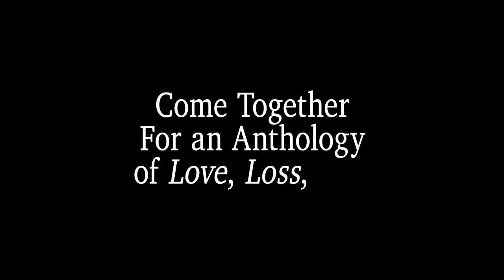So Far, So Close - Official Trailer | Dekkoo.com | Stream great gay movies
'So Far, So Close' is an unfolding story about the worlds we create for ourselves when viewing life through a screen. Created, shot, and edited entirely remotely during the midst of a global pandemic, 'So Far, So Close' is a reflection of the world we live in, telling the stories of the barriers we build, the ones we choose, and how we’re all just hoping to connect.